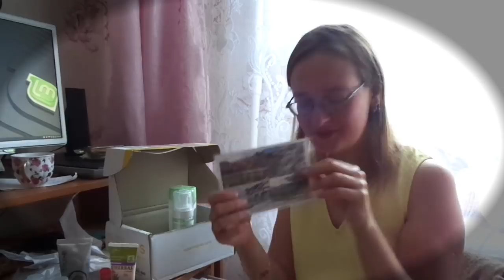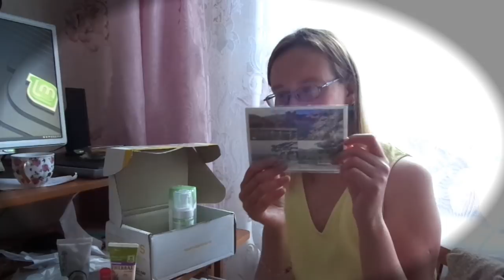Украинская косметика от Алёны - подарок от подписчицы!